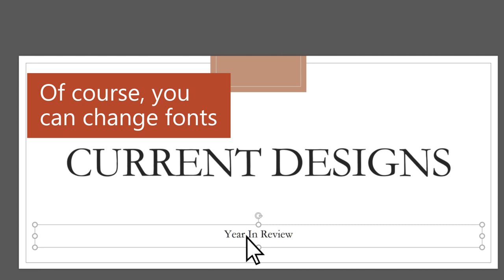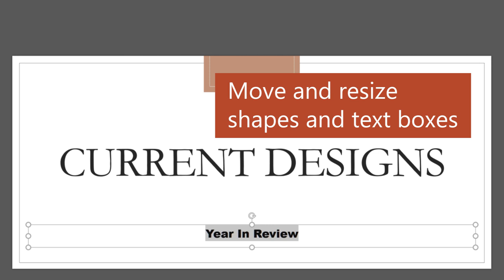How to design a presentation in PowerPoint for the web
Creating PowerPoint slide designs on the web is just as easy as designing on your desktop app.

With PowerPoint for the web, you create presentations right in your browser. Create and save your presentations in your OneDrive, and edit and share them online. You don’t need any additional software and you don’t have to install anything.

Expand your PowerPoint skills. Explore training